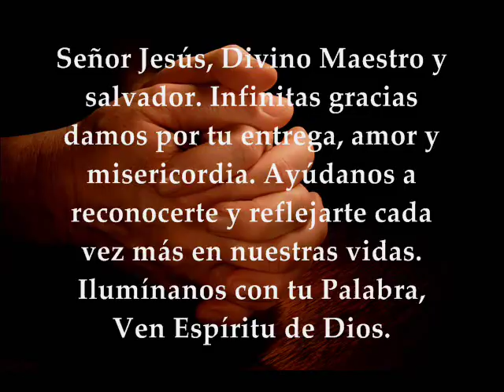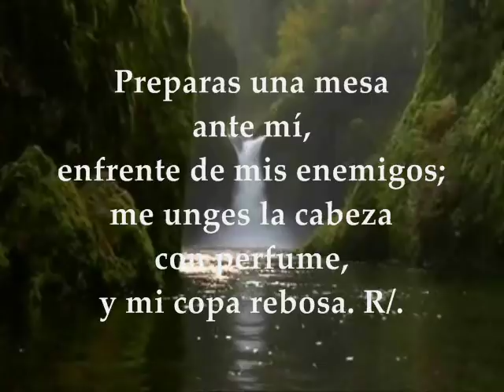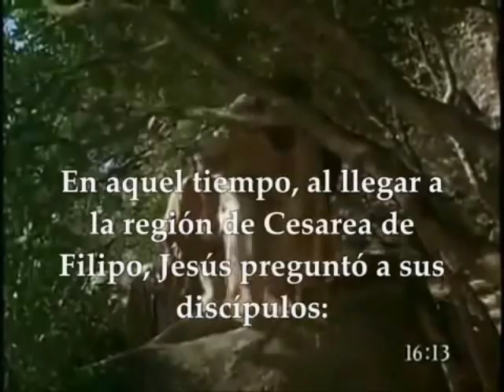Evangelio y lecturas fiesta de la Cátedra de San Pedro 22 de Febrero de 2018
Primera Lectura: De la primera carta del apóstol San Pedro 1Pedro 5,1-4 Salmo 22,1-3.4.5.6 R/. El Señor es mi pastor, nada me falta Del Santo Evangelio según san Mateo 16,13-19 FIESTA DE LA CÁTEDRA DE SAN PEDRO FEBRERO 22 DE 2018